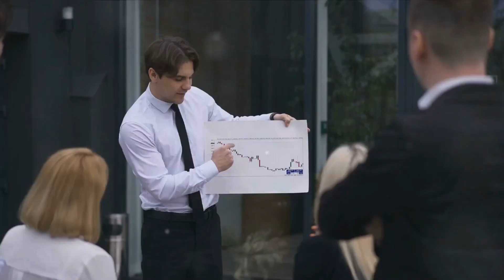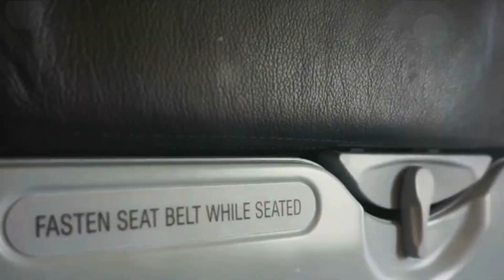10 dark psychology techniques to take back your life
10 dark psychology techniques to take back your life